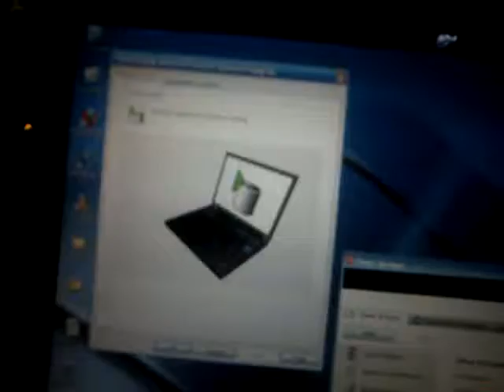MOV00184 Nature, Open Source Human, Draft Clip, Estonia, Eesti .:.